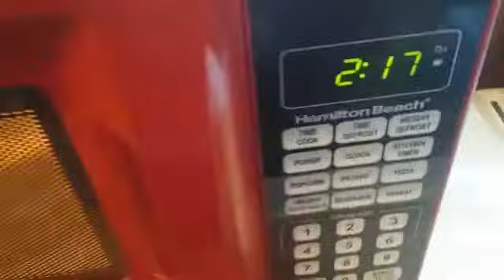Robi and Bearsie: Commercial Break Ep.12 (Season 2)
Robi and Bearsie get a brand deal to make a Commercial for Netflix!!